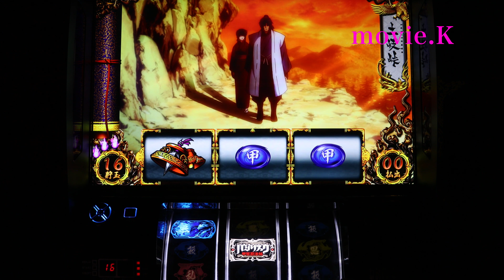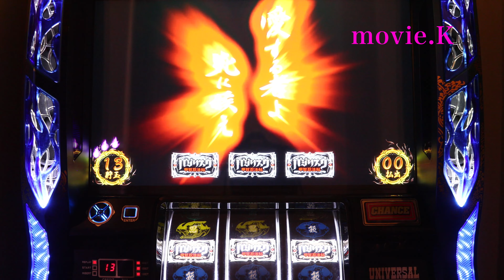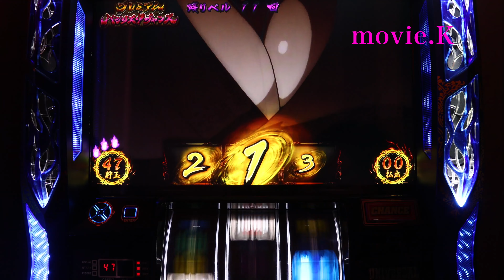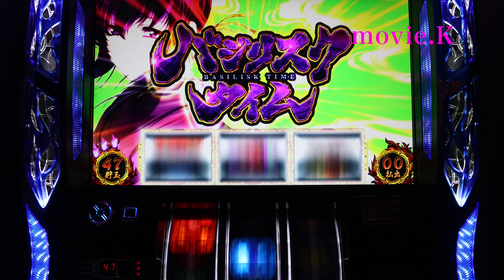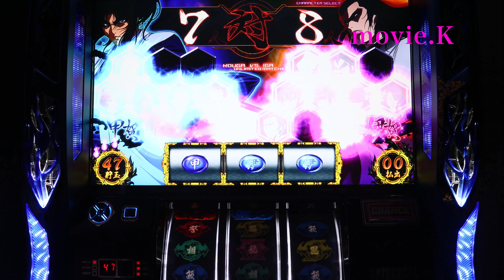バジリスク絆 参ろうか朧殿(美）この世で結ばれぬ縁ならば（涙）フリーズ